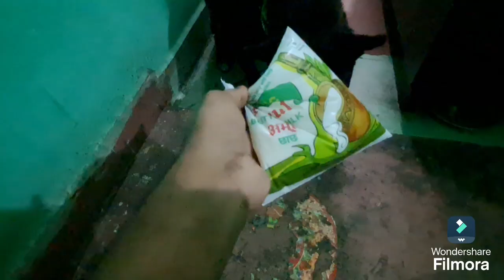Dada Gaon Se kya maal Layahsi ||😍 pahadilifestyle Sachin Bhandari vlog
Dada aa Gaon Se pahadilifestyle vlogs ❤️😍 sachin Bhandari

Join us in this heartwarming vlog as we finally welcome Dadaji back home! ❤️ In this episode, we capture the joy and excitement of family reunions, showcasing our traditional lifestyle and the beautiful moments spent together. From heartwarming conversations to delicious homemade meals, experience the essence of family love and the vibrant culture that surrounds us. Don't miss out on the fun-filled activities we have planned, including games, storytelling, and more!